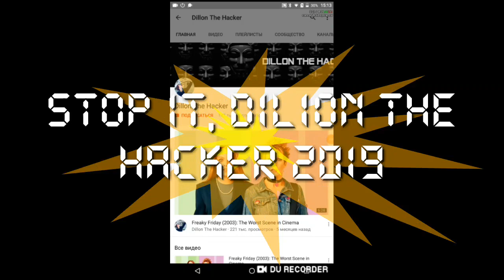(NOW HATE DILION THE HACKER) MORE LIKE DILKIKO THE FAGGOT CHEATER 666 Csupo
DILION THE HACKER, U R NOW DILKIKO THE FAGGOT CHEATER 666 BECAUSE YOU MAKING BAD VIDEOS OUT OF MARKIPLIER AND PEWDIEPIE!
NO CREDIT TO AH DILION THE HACKER!
Credit to Markiplier And PewDiePie!